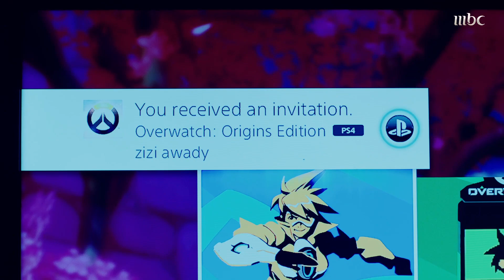هشام VS زيزي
شاطرة في البلاي ستيشن كمان

تابع الحلقات على